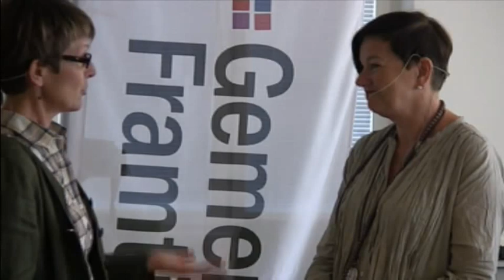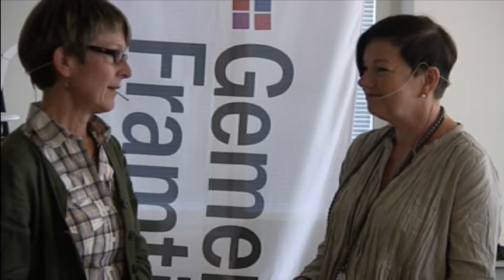Gemensam Framtid Live 22/5 Tema: Sammanfattning av kyrkokonferensen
Ann-Sofie Lasell och Görel Byström Janarv sammanfattar höjdpunkter och viktiga beslut under kyrkokonferensen 2012 och resonerar dessutom lite om hur framtiden kommer te sig.